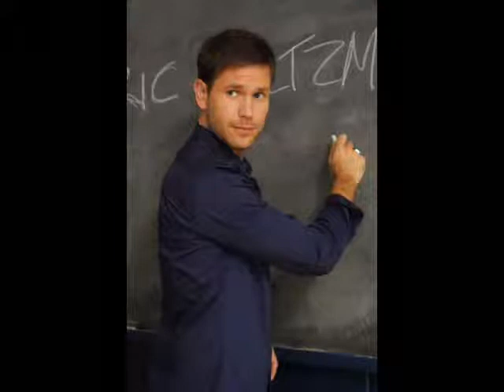The Vampire Diaries, Sanders Bohlke - The Weight Of Us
Music from The Vampire Diaries season 1 episode 7